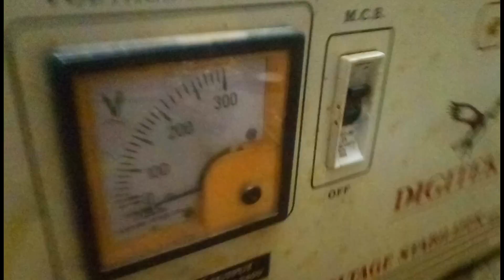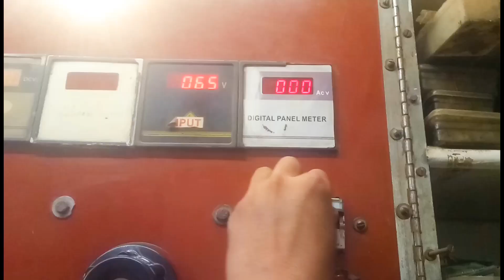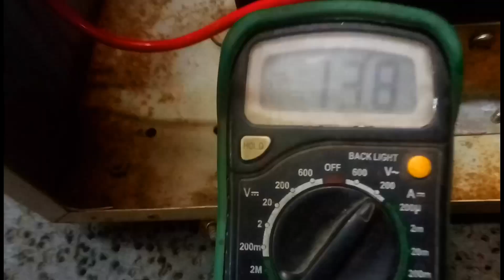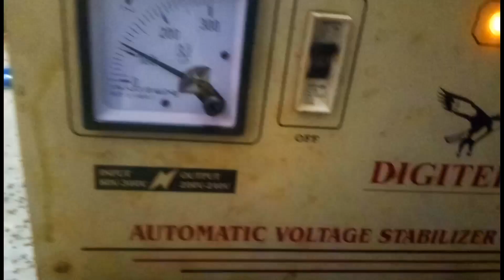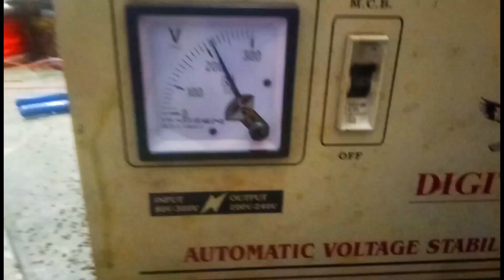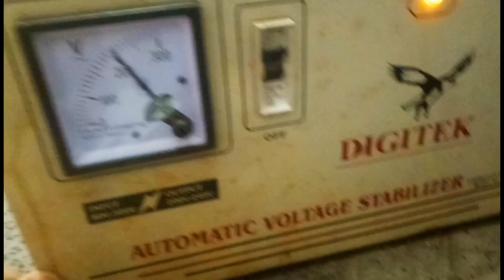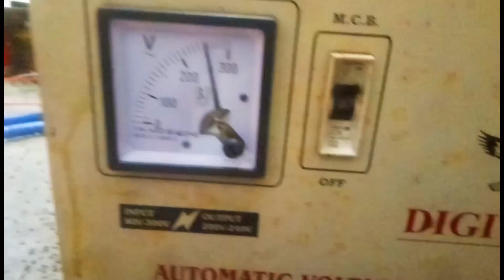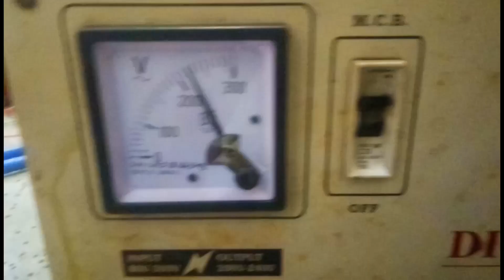90-290 stabilizer कैसे ठीक करे माइक्रो serket लगाकर stabilizer stabilizervideo total power work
stabilizer vidio
stabilizer repair kre microserk lagakr
stabilizer kese thik kre
stabilizer me micro serket kese lagaye
stabilizerhp stabilizer me micro serket ke connection kese kre
stabilizer relay